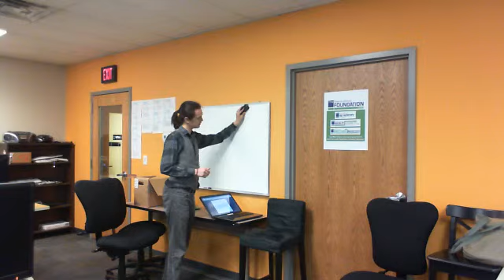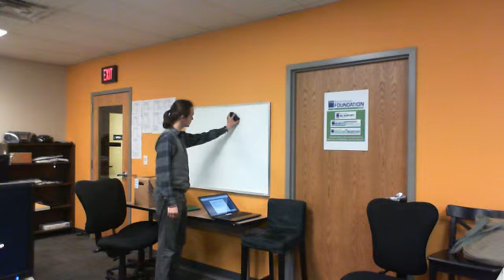WRI 07 23 part 2